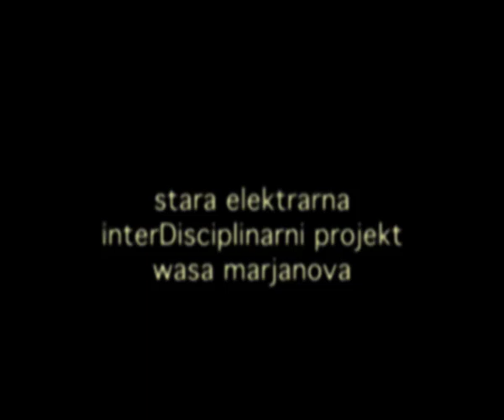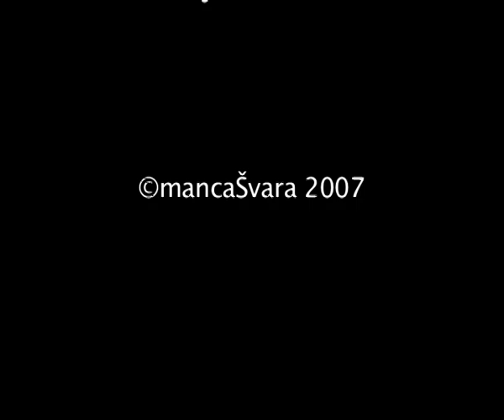Theatron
Interdisciplinary project of the German artist Wasa Marjanov; cube of 3mx3m where u can make ur own show; place in a place; our contribution is a textile installation of paintings with a direct music improvisation (sax and drums); the whole duration was of 40 minutes